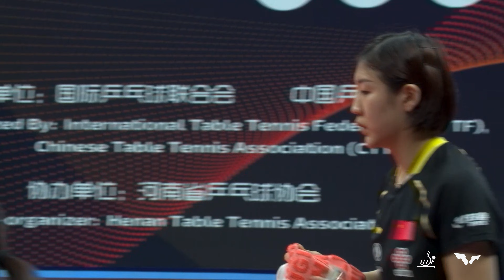FULL MATCH | CHEN Meng (CHN) vs WANG Manyu (CHN) | WS F | ITTFfinals 2020